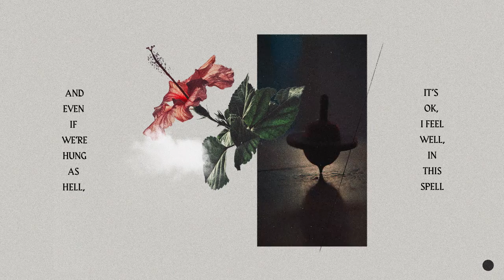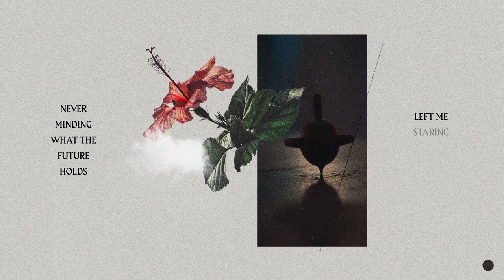Jeremy Redmore - So Easy (II) - Day 1 - The Brightest Flame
Track 2 from the first of five chapters that make up Jeremy Redmore's "The Brightest Flame".

Video credits -
Video/Art Direction by Mike Braid
Animation by Reuben Boey at YeaBoey
DOP: Alex Glucina
Colourist: Mikee Carpinter at Crayon

THANK YOU: Frank, Si Moore, Soph Bayly.

Song credits -
Produced and Mixed by Nic Manders
Written by Jeremy Redmore
Recorded in #2 Studio at Parachute Music and Studio A at Roundhead Studios, Auckland.
Additional engineering and assisting: Paddy Hill and Benjamin Bartlett.
Mastered by Andy VanDette at Evolve
Art layout by Mike Braid

All musical instrumentation performed by Nic Manders.
Except:
Electric guitar - Si Moore
Acoustic drums - Stephen Thomas
Bass guitar - Rhys Machell
Vocals: Jeremy Redmore

This project was made with the help and support of NZ On Air.